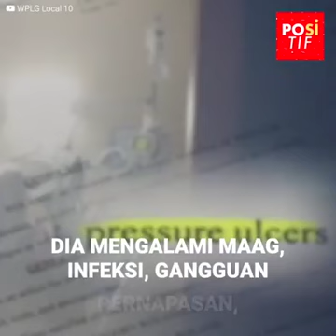Pria merekam para tim medis istrinya secara diam-diam dan dia menemukan sesuatu yang mengerikan.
Pria merekam tim medis istrinya dan menemukan sesuatu yang mengerikan
”Saya memiliki firasat buruk, saya tahu bahwa sesuatu yang sangat buruk sedang terjadi ketika saya tidak ada, dan apa yang direkam oleh kamera itu mengkonfirmasi apa yang saya rasakan”. Greg curiga bahwa sesuatu yang sangat buruk telah terjadi ketika istrinya berada sendirian dalam perawatan para perawat sehingga dia memutuskan untuk memasang sebuah kamera tersembunyi dan, apa yang direkam oleh perangkat itu, membuatnya gemetar. Sekarang pusat perawatan itu harus menghadapi gugatan. Ini adalah kisahnya yang mengerikan itu.